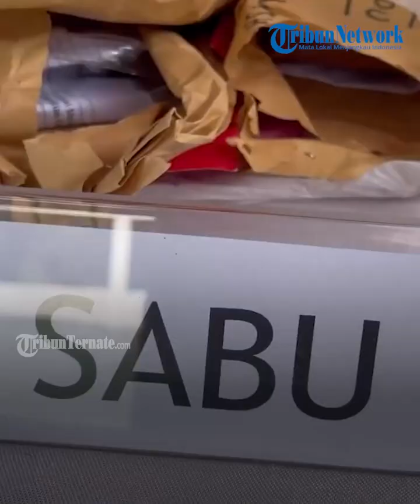Bersama Pemkot, Kejari Ternate Musnahkan Narkoba, Barbuk Tindak Pidana Triwulan I 2023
TRIBUN-VIDEO.COM, TERNATE - Puluhan barang bukti kasus tindak pidana umum, baik Narkoba jenis ganja.
Hingga sabu serta barang bukti kosmetik, dimusnahkan Kejari Ternate belum lama ini.
Pemusnahan barang terlarang, yang disaksikan Wali Kota Ternate, M Tauhid Soleman beserta Forkompimda.

Artikel ini telah tayang di TribunTernate.com dengan judul Bersama Pemkot, Kejari Ternate Musnahkan Narkoba, Barbuk Tindak Pidana Triwulan I 2023,

TribunTernate.com
Reporter : Randi Basri
VP : Shendy